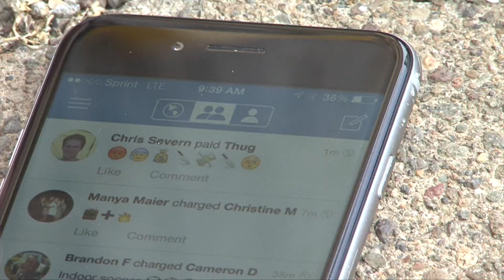Modern-Day Mugging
If you're going to mug a millennial, be prepared for disappointment.

Visit our group's site at deskfancomedy.wordpress.com

Improv comedy classes in SF? Check out ImprovBridge.com

Thanks to Montana for the filming help.